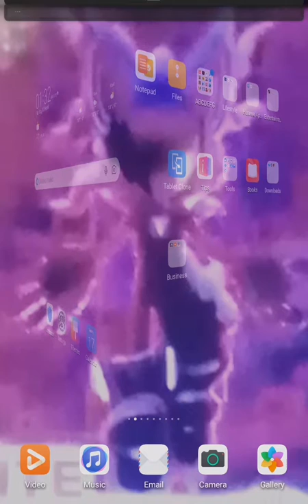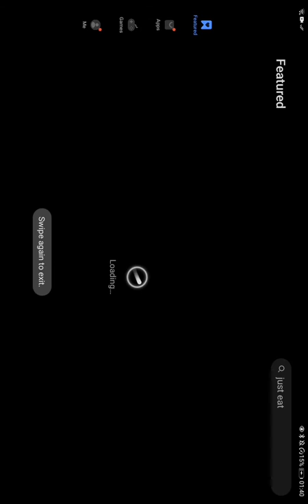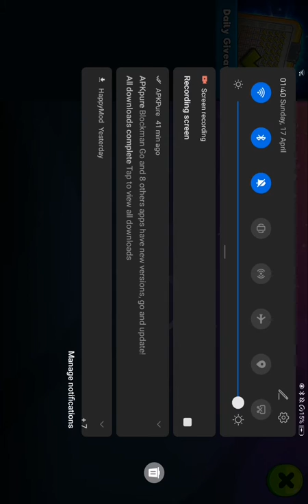My first gaming video!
I will play head ball